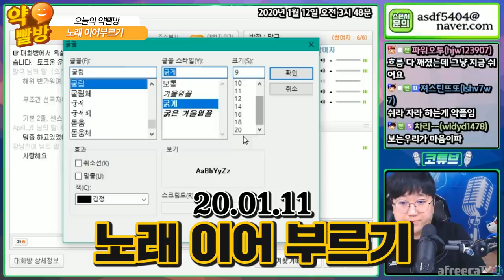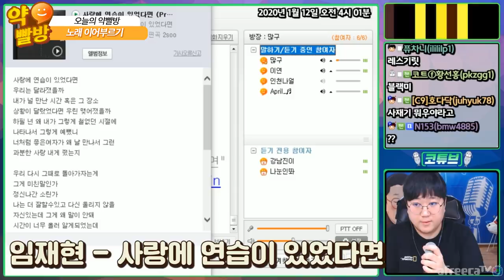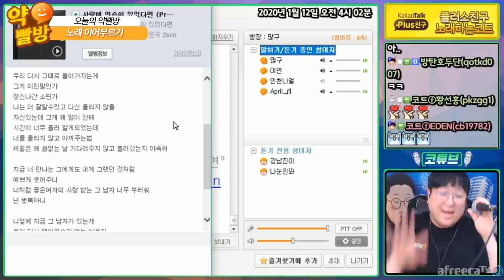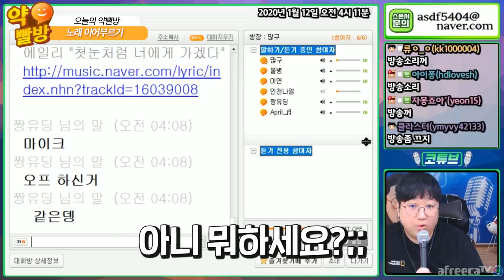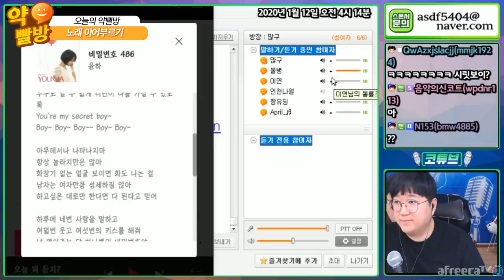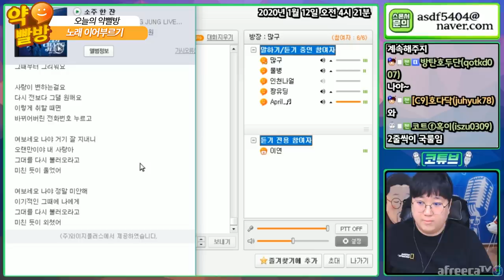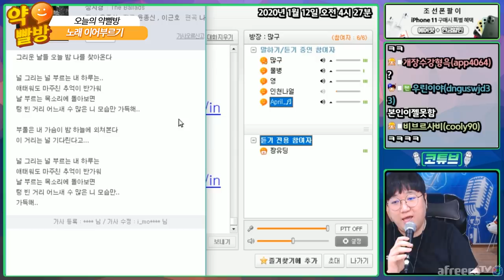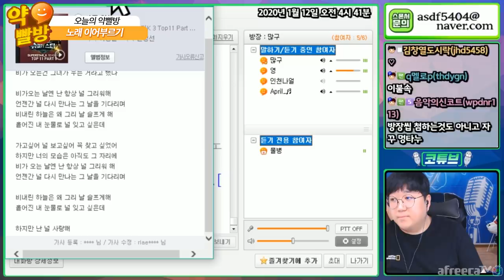성지합창단의 빈자리를 그나마 위로해주는 컨텐츠 [노래하는코트]